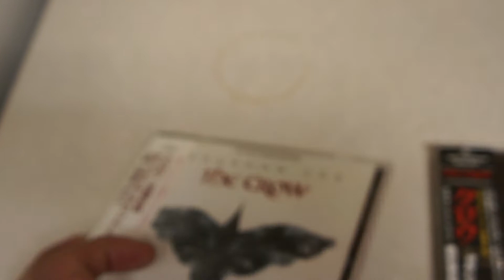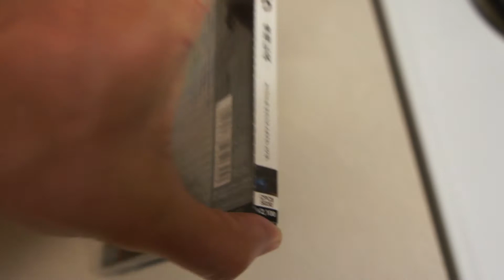クロウ 飛翔伝説 The Crow Japanese rare Motion Picture Sountrack & Score releases 1994 - 1998